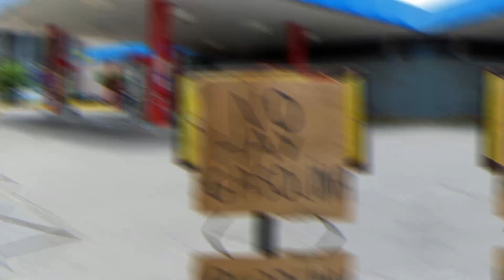🔴 👉 👉 ALERTA Y Ahora Los IRANÍES PIDEN MÁS TIEMPO 👳👳